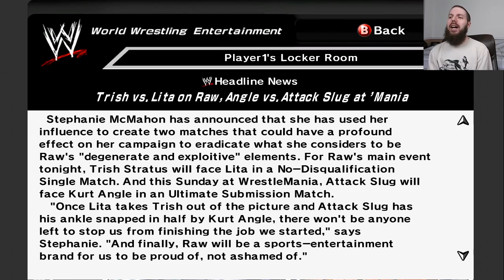WWE SmackDown vs. Raw 2007: Season Mode #4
WWE SmackDown vs. Raw 2007 is a professional wrestling video game released by THQ and developed by Yuke's. The game is based on the professional wrestling promotion World Wrestling Entertainment (WWE). It is the eighth installment of the WWE SmackDown! series and is the successor to 2005's WWE SmackDown! vs. Raw 2006 and was succeeded by WWE SmackDown vs. Raw 2008. On March 31, 2006, THQ, Yuke's and WWE officially confirmed the game. The game was released in November 2006 for the PlayStation 2 and Xbox 360 consoles and in December 2006 for the PlayStation Portable system. The game introduced a few key new features including an analog control system, interactive hotspots, and fighting within the arena crowd. The game also included several improvements on the previous game's existing match types and modes. The Xbox 360 version was the first game in the SmackDown series to be published on a seventh generation video game console and the first game in the series to be released outside the PlayStation consoles.